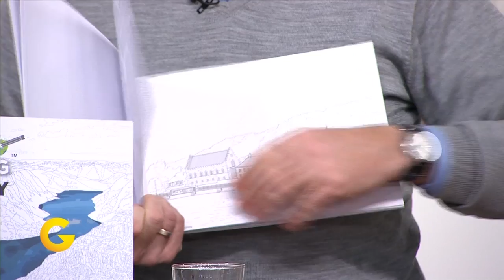Destination Colouring på God Morgen Norge - god stemning i studio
Ralph og Elisabet er gründerparet bak Destination Colouringbøkene. Disse fargeleggingsbøkene har motiver fra ulike destinasjoner, og i anledning lanseringen av Norgesboken, med motiver fra hele Norge - er de å se på tv2 og God Morgen Norge - i prat med Erik Thorstvedt.

Foruten bøkene snakker ekteparet om sin gründertilværelse med seks barn seg i mellom, om hverdagskreativitet for å få endene til å møtes, og om konseptet bak bøkene - bærekraft.

Det viktigste elementet og den største drivkraften bak suksessen er bærekraften i produktene deres. Bøkene trykkes lokalt, slik at det alltid er kortreist, de trykkes på 100% resirkulert papir, og distribueres av attføringsbedrifter - slik at mennesker som ellers ikke ville hatt arbeid, har det. Eller - de bidrar til det - ved å bruke akkurat disse bedriftene.

Bøkene er bærekraftige og Elisabet Kolbrun Hansen og Ralph von Minden jobber etter lean-metoden når de utvikler nye bøker.